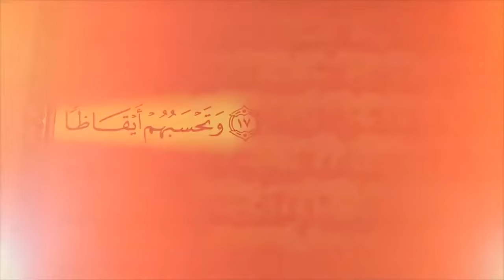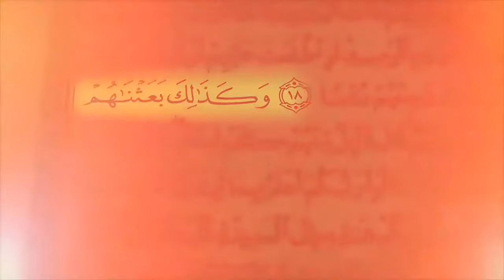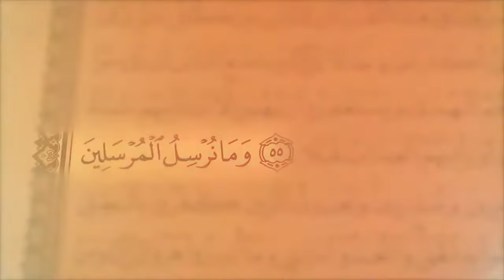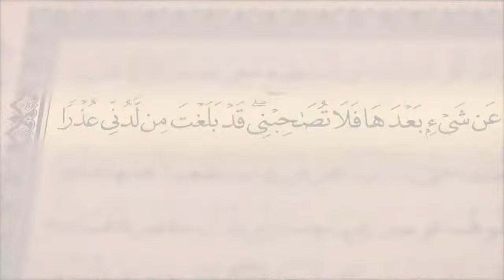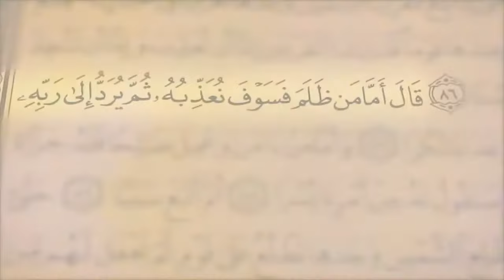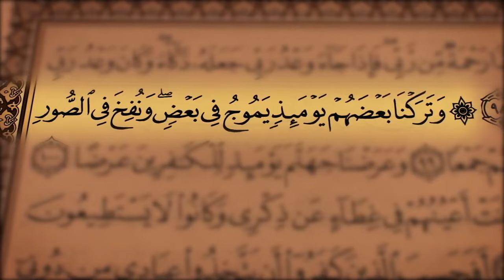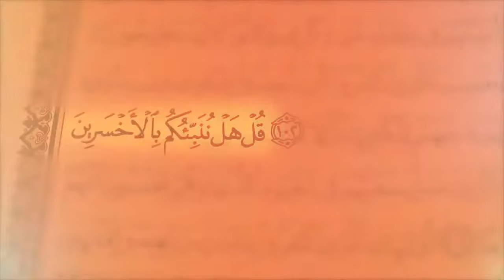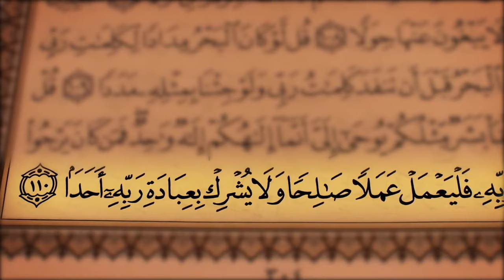Surah al kahf with pashto (18) سورة الكهف د پشتو ترجمې سرہ